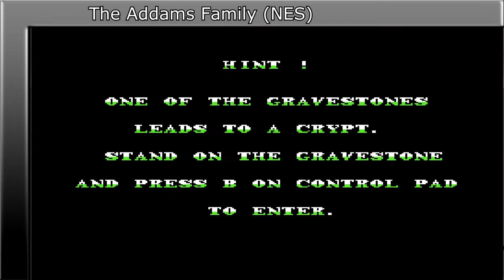Video Game History 1992-1 (Videojátéktörténelem)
1992 - Part 1
- The Addams Family (NES)
- The Addams Family: Pugsley's Scavenger Hunt (NES)
- Attack of the Killer Tomatoes (NES)
- Baseball Stars 2 (NES)
- BomberMan 2 (NES)
- Disney's Darkwing Duck (NES)
- DragonBall Z 3: Ressen Jinzou Ningen (NES)
- Dragon Warrior III (NES)
- Dragon Warrior IV (NES)
- Gargoyle's Quest II (NES)
- G.I. Joe: The Atlantis Factor (NES)
- Godzilla 2: War of the Monsters (NES)
- Hello Kitty's Flower Shop / Hello Kitty no Hanabatake (NES)
- Hello Kitty World (NES)
- Home Alone 2: Lost in New York (NES)
- Hook (NES)
- James Bond Jr. (NES)
- Lemmings (NES)
- Lemmings (Sega Genesis)